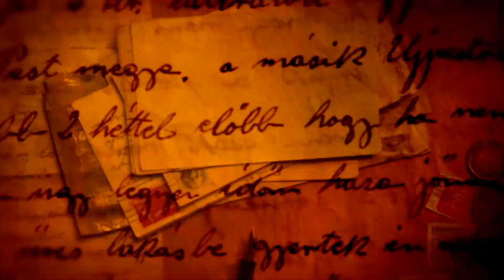Cânions do Rio Araguaia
Neste episódio, o Viagem em Pauta desce o rio Araguaia para conhecer a inusitada expedição em botes que acontece em Goiás, com acampamentos em praia do Araguaia e paradas em cachoeiras.